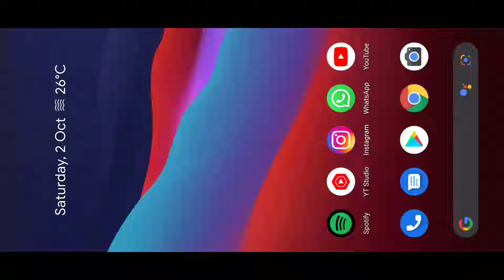Poco X3 Pro Bgmi Pixel Experience Gameplay Test 🔥🔥🔥🔥